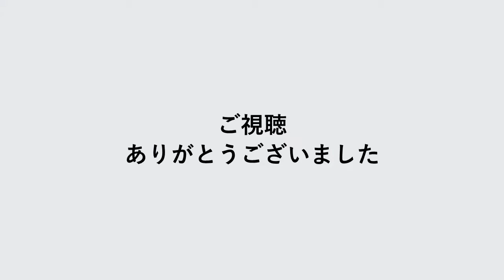【ポケモン剣盾】初ランクバトルで波乱万丈！？【ビギナー編】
ゆるゆるとやっていきます。。
マイクは次回からかえます